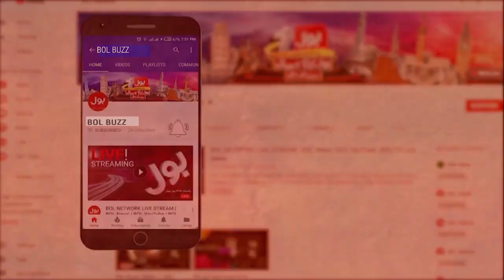Islamabad United Won the toss | Islamabad United vs Multan Sultans | Match 8 | HBL PSL 7 | PSL Live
Islamabad United Won the toss | Islamabad United vs Multan Sultans | Match 8 | HBL PSL 7 | PSL Live Match Today

Islamabad United Today Match | Islamabad United Match Today | Islamabad United vs Multan Sultans Toss | Islamabad United vs Multan Sultans Today Match | Multan Sultans Match Today | Multan Sultans Match Toss